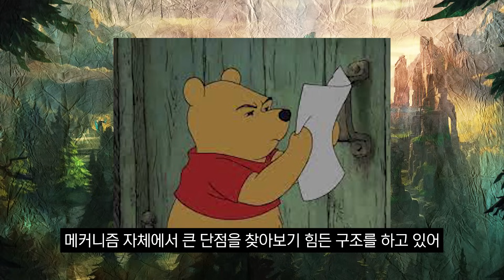롤 유저 99%가 아칼리를 사기챔이라 부르는 이유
오늘은 리메이크 이후로 협곡을 뒤집어 놓으며 너프를 계속 먹어도 사기챔 소리를 듣고 있는 섬기는 이 없는 암살자, 아칼리에 대해 알아보았습니다. 여러분들은 아칼리를 어떻게 생각하시나요?

다음 영상은 체급만 좋으면 어김없이 1티어에 올라가는 챔피언이지만, 그렇다고 높은 픽률은 기록하지 않고, 너프 먹으면 1%대 픽률로 떨어져버리는 공허의 복병, 렉사이에 대한 영상이 업로드 될 예정입니다.

이번편을 재밌게 보셨으면 다음 영상도 기대해주세요.